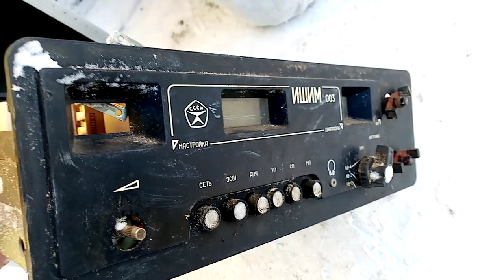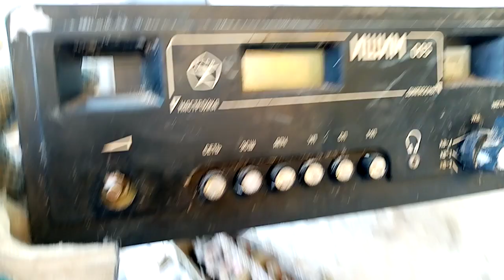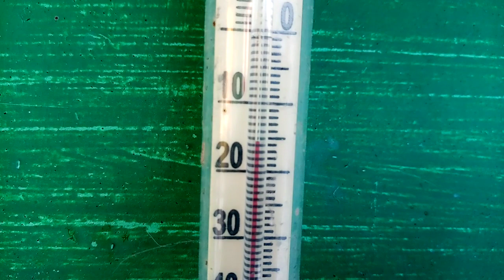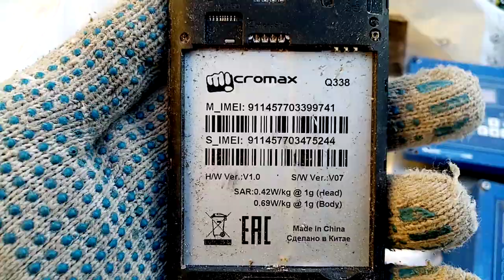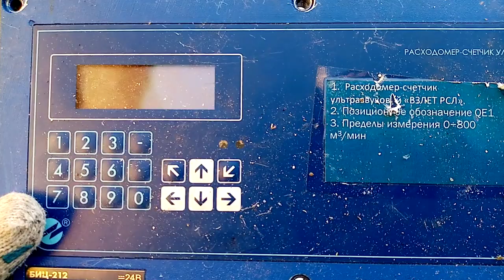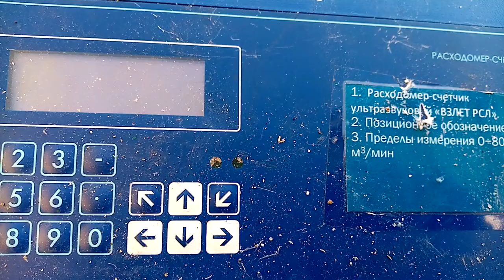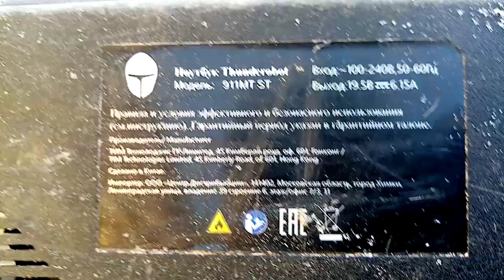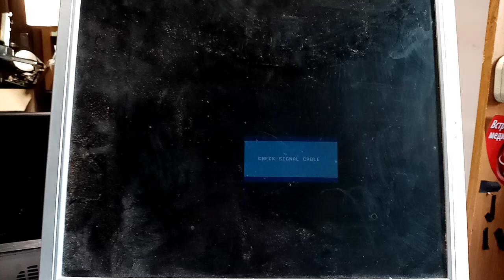приез 8 мешков плат со свалки.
Привез 5 мешков электроники и плат со свалки.